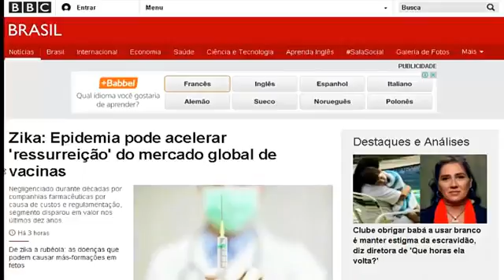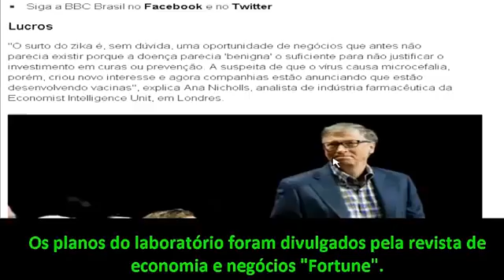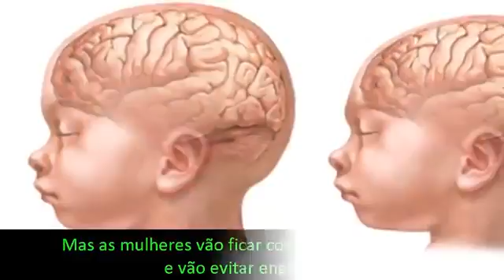VACINA contra ZIKA VIRUS plano MALIGNO dos ILLUMINATI para DOMINAR O MUNDO